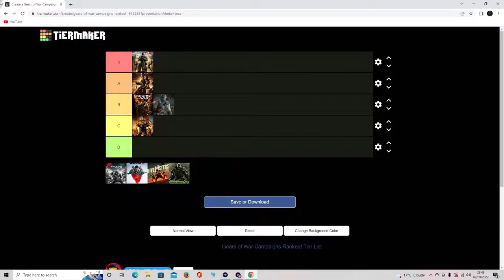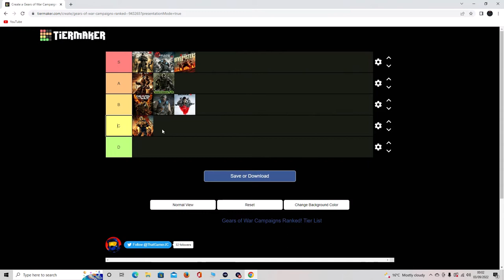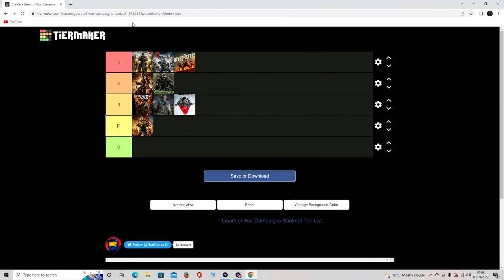Ranking EVERY Gears Of War Game + DLC (Minus Tactics) | Tiermaker.com